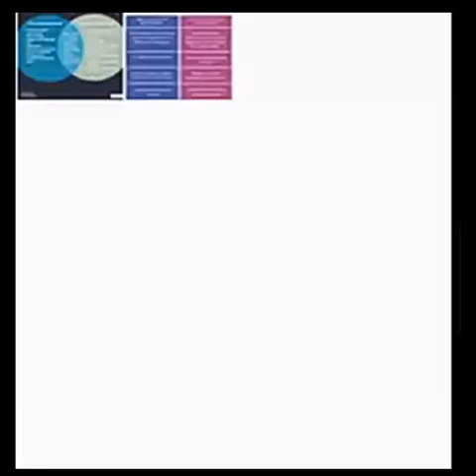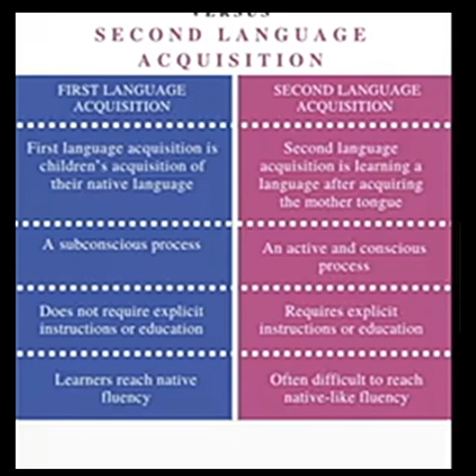First Language Acquisition and Second Language Acquisition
This video is about the comparison of first and second language acquisition .